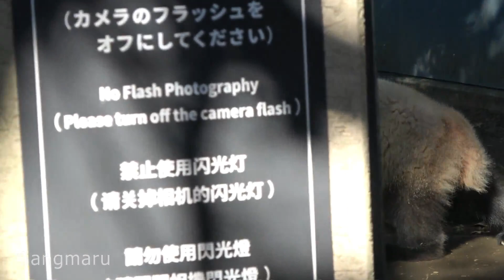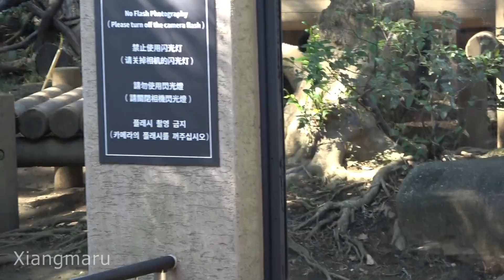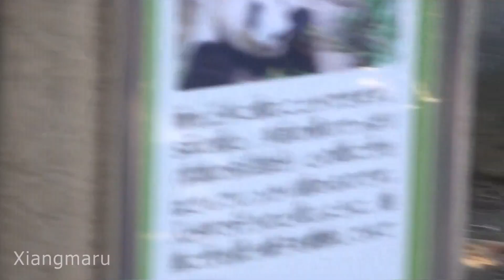2019/11/12 (1) いつになく落ち着かないシャンシャン Giant Panda Xiang Xiang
2019/11/12撮影　午前中4回の観覧です。1回目は10時半頃、すでにシャンシャンはウロウロが始まっています。ここまではいつも通り…という感じですが、その後おやつをもらっても、何をしても落ち着かないシャンシャン＾＾； 飼育員さんたちが早めのお部屋移動の準備を始めました。この落ち着かない状況が午後もしばらく続くことになります。